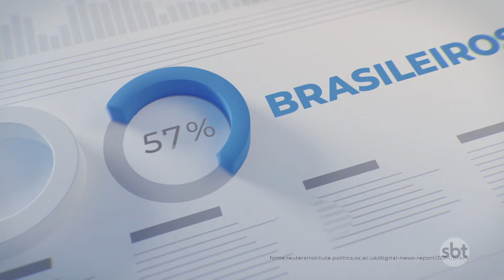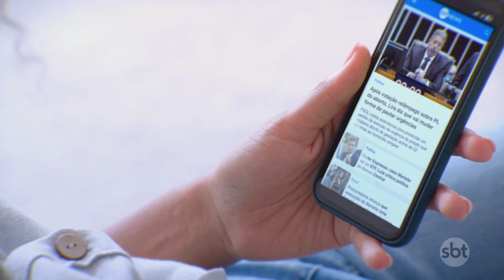Ambulantes e PMs entram em confronto durante operação no centro de SP | SBTNewsnaTV (02/09/24)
Uma operação da prefeitura de São Paulo contra o comércio ilegal terminou em pancadaria. Vendedores ambulantes e policiais militares entraram em confronto.